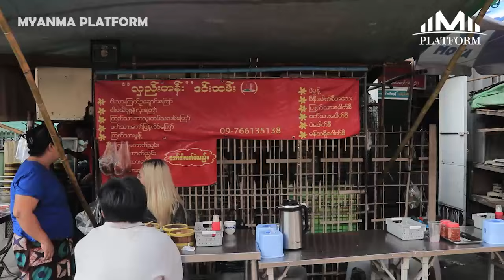ဒင်းဆမ်းအမျိုး (၂၀) ကျော်ကို ဈေးတန်တန်နဲ့ရောင်းချပေးနေတဲ့ "လှည်းတန်း ဒင်းဆမ်း"